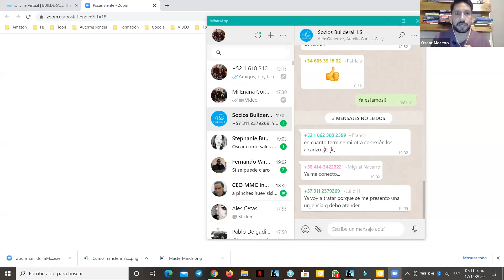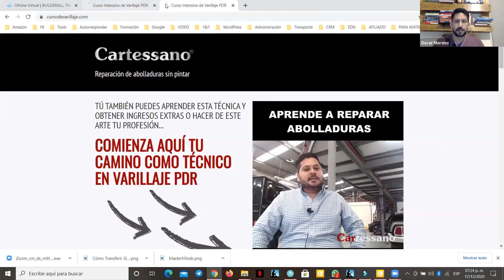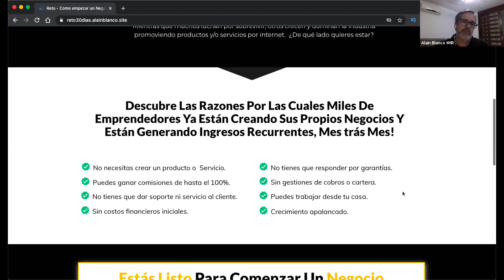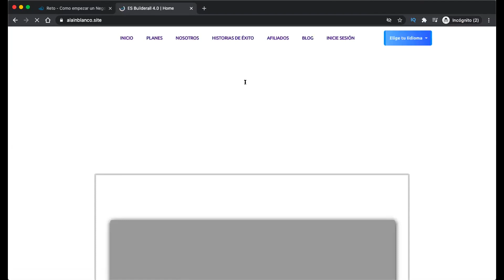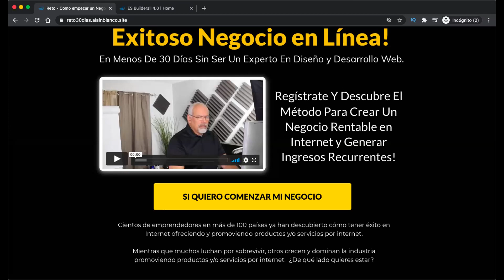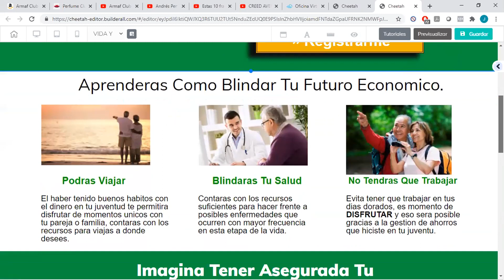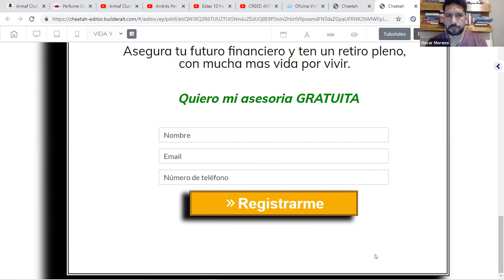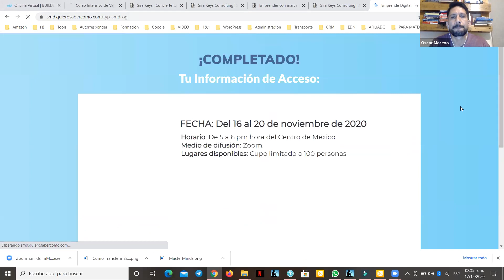Master Mind #2 Socios BA